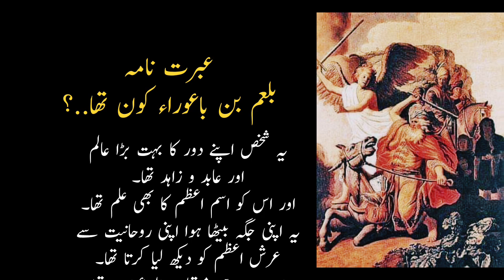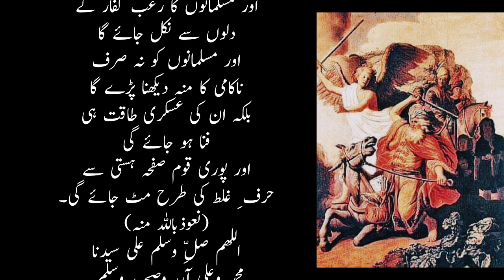Bal'am Bin Baura Kon Tha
Fir to Education Purpose Only

balam bin baura, le baula sambalpuri dj song, le le baula sambalpuri dj song, latest sambalpur song, balam, baura, le le le baula sambalpuri dj song, abbas bin farnas kon tha, le_baula_sambalpuri_dj_song, ramzan aur sehat, uma latest sambalpuri aong, le le baula dj song sambalpuri dj song, sambalpuri dj song, uma sambalpuri song, new sambalpuri song, hazrat musa ali salam, e sundri nani sambalpuri dj song, sambalpuridj, obaby sambalpuri dj song, ramzan aur hum
hazrat musa
hazrat ali aur huzoor ka waqia
islamic waqiyat
islamic information
islamic story
hazrat moosa as
nek insan
allah ka wali
engineer muhammad ali mirza quran tafseer
engineer muhammad ali mirza emotional bayan
wazifa
safar ke mahine ka khaas wazifa
safar ke mahine mein kya padhe
safar ke mahine me humbistari kar sakte hain
wazifa for success in life
wazifa for success
wazifa for career success
wazifa make impossible to possible
jaam sadiq hussain
sabr ki fazilat
manaqib syekh samman al madani
tanqihul qaul
serantang seruntung
guru kh. muhammad mursyid arsyad
majelis
majelis ta'lim
majta
balam bin bauraa
alama khadim hussain rizvi
viral islamic video
youtube growth channel
qaum e aad ka waqiya
hazrat musa as story in urdu
story balgham bin bagora
dilchasp waqiat in urdu
qaum e aad ki history
islamic knowledge 1122
ceramah terbaru
ceramah lucu
tgk aswandi
tgk puteh rk
tgk kasem
tgk wahed
dakwah maulid
dakwah aceh lucu
dakwah aceh viral
dakwah aceh terbaru
tgk asnawi arakundoe
tgk asnawi
qaum e aad o samood
qaum e jabareen ka waqiya
qaum e samood
qoom e madyenqaum e jabareen ka qisa
quran e kareem tarjuma o tafseer
stories of prophets
story of qaum e aad
tafseer e quran
waqia hazrat musa
waqia hazrat musa ali salam
balam baura
bal'am bin baura ka ibrat amoz waqia
balam bin bawra in urdu
kisah nabi ibrahim
kisah nabi sulaiman
kisah nabi musa
bal'am bin ba'ura dan nabi musa
kisah bal'am bin ba'ura
balam bin baura kaun hai?
ayu mengaji
berkat sholawat
kitab hikam
kajian kitab hikam
guru bakhiet
abah guru bakhiet
kh muhammad bakhiet
keutamaandoa
tausyiah aswaja
pengajian aswaja
akhir hayat
kh_muhammadbakhiet
rasulullah saw
jaminan iman
qaum e aad
پشتو بیان
دری کسانو ته به د قيامت په ورځ الله جل جلاله د رحمت په نظر نه ګوری
قیامت
baby
boy
woman
man
girl
pushto bayan
islamic video
fahim
yasin fahim pashto bayan
yasin
maulana yasin fahim
yasin fahim new bayan
muhammad yasin fahim pashto bayan
yasin fahim
pashto bayan muhammad yasin fahim
mohammad yasin fahim
muhammad yasin fahim
maulvi mohammad yasin fahim
maulana muhammad yasin fahim
dhuha
balam bin baura ka azab
mustajab
doa
surga dan kenikmatan
kematian
amalan di umur tua
nabi isa as
umur tua
akhirat
neraka
live
humairoh channel
kisah nabi
trending
hanan attaki
abdul somad
amalan baik
islam
surga
kajian pagi
kiamat
yajuj majuj
sahabat nabi
akhir zaman
humairoh new
ceramah
ustadz humairoh new
humairoh
live ceramah
kajian terbaru
ceramah islam
kajian islam
kajian sunnah
ustadz abu humairoh
abu humairoh
kanal masjid
kanalmasjid
kajian
tahseel e ilm
kis gunah ki wajah se balam bin baura ki zuban latak gayi thi
zuban latakne wale aadmi ka quran mein zikr
balalm bin baura kaun tha
quranic stories
prophet musa
islam waqia
balaam bible story
balaam and the donkey
who was balam bin baura
balaam bin baura
story of hazrat musa and balam bin baura
real history or balaam bin baura
hazrat musa as or balaam bin baura ka w